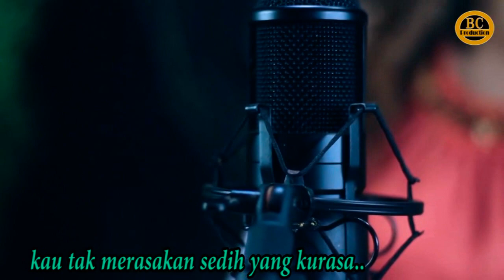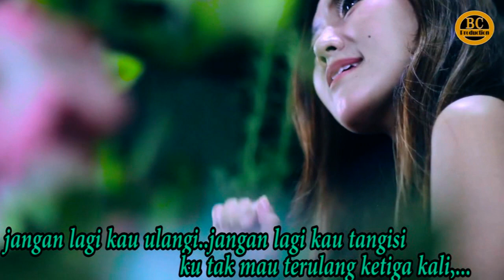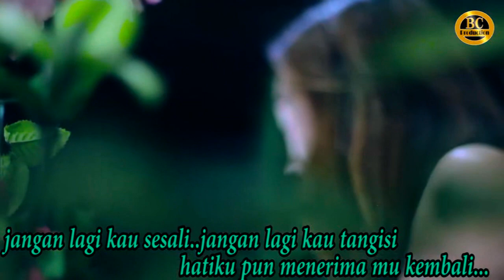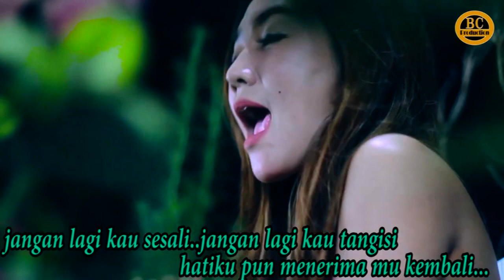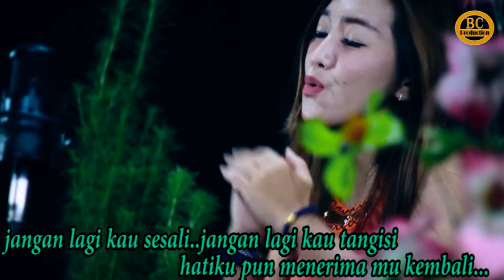Jangan Lagi Kau Ulangi Dewi Julia